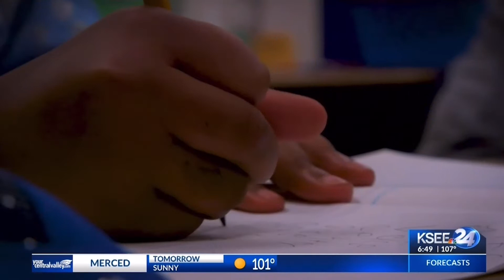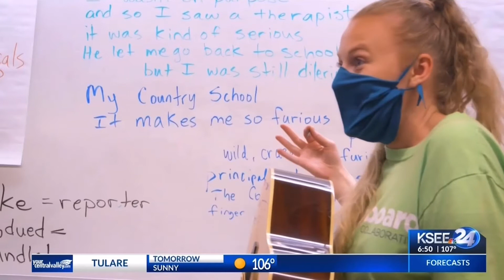FUSD Summer Literacy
How Fresno Unified’s Summer Literacy program is working to instill a life-long love of reading in students.